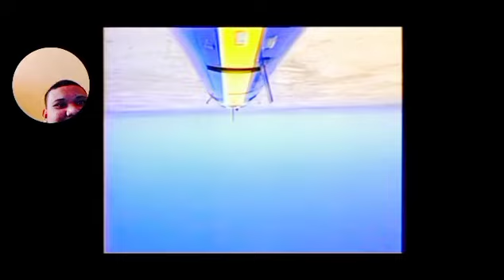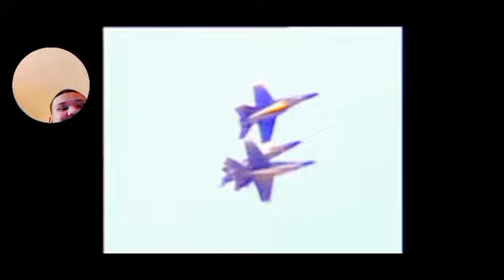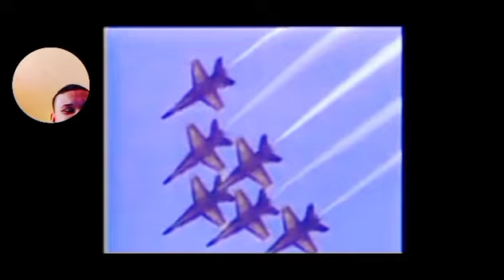Blue Angels Rolling In The Sky 1987 MegaMedia Background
MegaMedia Background Volume
Canary Tausug Volume
Aquarius Records Volume
Blue Angels Rolling in the sky 1987

1. The Best Of Slow Rock 1, 2, 3, 7 & 8
2. The Best Of Scorpions Back 2 Back Eagles
3. BLACKPINK IN YOUR AREA 2018 ACOUSTICA
Blue Angels Rolling In The Sky Background
BLACKPINK - Band Introductions Photos [SEARCH IT HERE]
Blue Angels Rolling In The Sky 1987 The Platters - Enchanted [MEGAMEDIA]
Blue Angels Rolling In The Sky 1987 Bon Jovi - Blaze Of Glory [MegaMedia]
[Background Mixed]